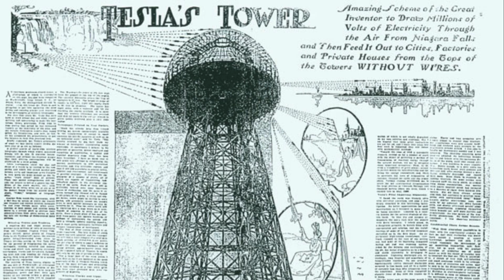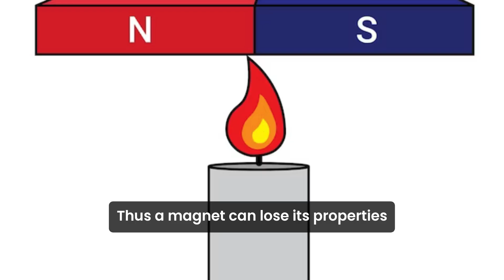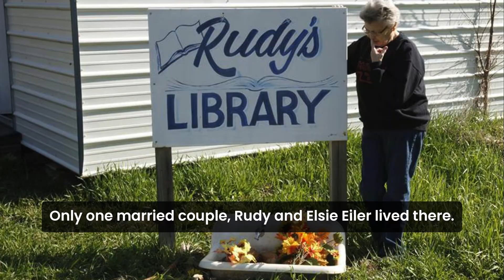China spends 3 billion on panda shaped solar farms, Interesting facts!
China is spending $3 billion dollars to build panda-shaped solar farms in order to get more young people interested in renewable energy. As of July 2017, China has built one panda-shaped solar power plant and has begun construction on another. The UN, Panda Green Energy, and the Chinese government are working together to build 99 more solar farms across China. The project is expected to cost $3 billion. The first panda-shaped solar plant is 250 acres and is located in northwestern China. The plant is part of China's Belt and Road Initiative, which runs along the Silk Road. The second panda-shaped solar plant is located in Datong County, a region in northern China.
There is a statue of Tesla in Silicon Valley that radiates free Wi-Fi. It was done as an homage to his vision for wireless communication. The statue was created by artist Terry Guyer and unveiled in 2013. The statue depicts Tesla holding a wireless light bulb, which contains a Wi-Fi router that broadcasts to nearby visitors. The statue is a tribute to Tesla's vision for wireless communication.
Heating a magnet above the Curie temperature causes the magnetic domains to be disrupted permanently. Mild heating causes a reduction in the magnetism. However, when it cools the full magnetism is restored. At around 80 °C, a magnet will lose its magnetic force and it will become demagnetized permanently if exposed to this temperature for a period, or if heated above its Curie temperature. Heat the magnet even more, and it will melt and eventually vaporize. Thus, a magnet can lose its properties if it is heated, hammered or if it is dropped from a height.
Monowi is a village in Boyd County, Nebraska, and is known for being the only incorporated place in the United States with a population of one. In 2010, the United States census counted Elsie Eiler as the only resident of the village. Eiler is the mayor, clerk, treasurer, librarian, and bartender of the town. During the 2000 census, the village had a total population of 2; only one married couple, Rudy and Elsie Eiler, lived there. Eiler became the only resident of Monowi after her husband Rudy passed away in 2004. Tourists can visit Eiler's Monowi Tavern six days a week, where she serves burgers, hot dogs, and beers. Monowi, like many other small communities in the Great Plains, lost its younger residents to cities that were experiencing growth and offering better jobs.